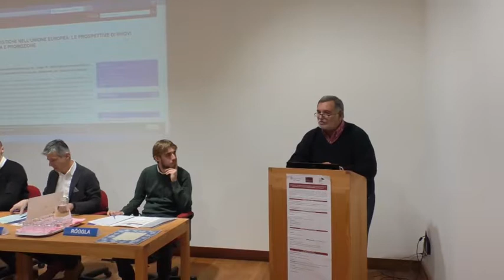I. Le minoranze linguistiche nell’Unione Europea: le prospettive... - 02/03/2018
LE MINORANZE LINGUISTICHE NELL’UNIONE EUROPEA: LE PROSPETTIVE DI NUOVI STRUMENTI DI TUTELA E PROMOZIONE Data: 02 marzo 2018
Luogo: Istituto culturale mòcheno – Bersntoler Kulturinstitut, loc. Jorgar, 67, 38050 Palù del Fersina-Palai en Bersntol